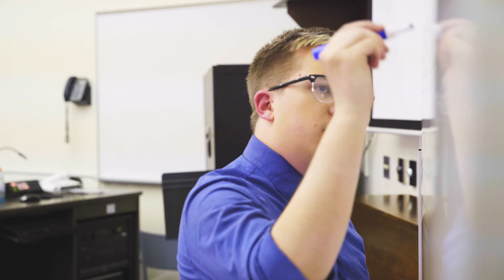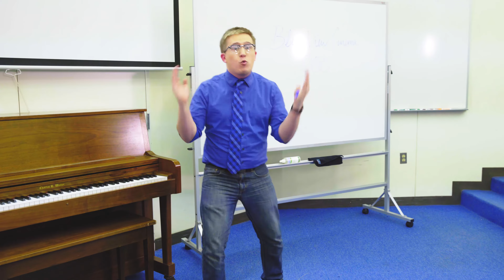"People, Places and Things" - A Blue View Cinema Comedy Short Campaign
Help us fund our next short film!